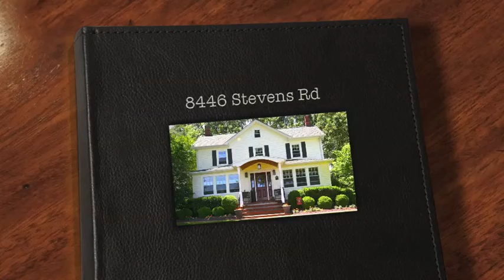8446 Stevens Rd, Owings, MD 20736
Featured in Country Sampler magazine, this 1901 farmhouse is a unique opportunity to live in the beauty of a simpler time! Creatively restored with a mix of modern comfort, yet retaining the authentic woodwork, hardwood floors, original bead board walls & ceilings, many outbuildings! Enjoy the Boxwood garden & maple trees. Has one full bath upstairs, half bath on main level, yet room for expansion!

Listed By:
Team Stueckler
Patti, John, & Haley
Realtors, Re/Max One